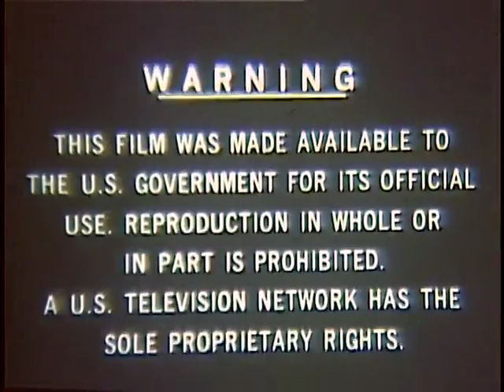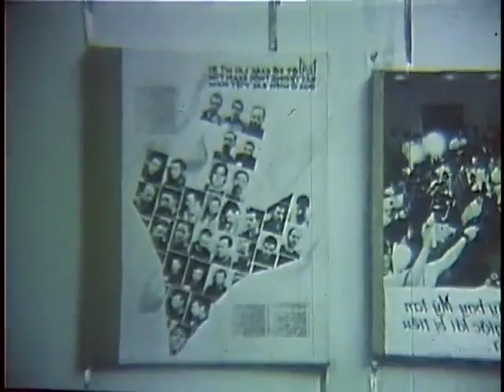Vietnam War: Anti-Aircraft Guns Around Hanoi (1972)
National Archives - Anti-Aircraft Guns Around Hanoi - National Security Council. Central Intelligence Agency. (09/18/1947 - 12/04/1981). - - DVD Copied by IASL Scanner Justin Grimes. - ARC 649187 / LI 263.1769